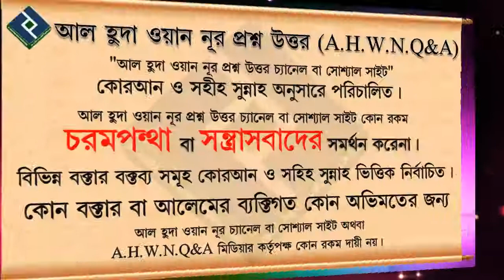স্বর্ণ ক্রয় নাকি বিক্রয় দামে যাকাত দিব ᴴᴰ┇শায়খ মুখলেসুর রহমান বিন এরশাদ মাদানী